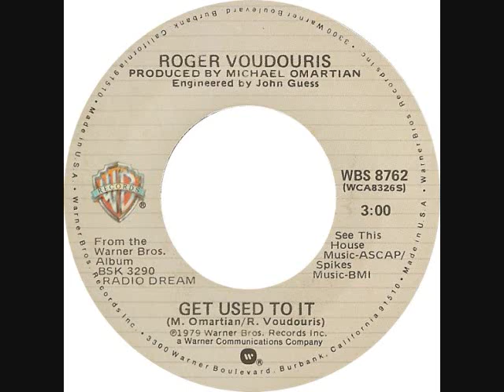Roger Voudouris * Get Used to It 1979 HQ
John Roger Voudouris (December 29, 1954 - August 3, 2003) was an American singer-songwriter/guitarist best known for his 1979 hit, "Get Used to It".